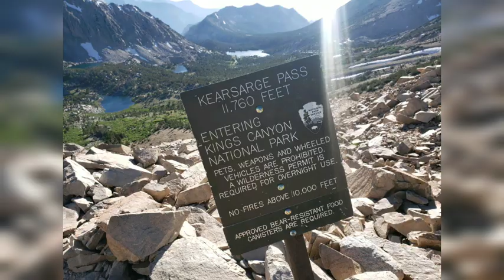August 2 on the PCT: Over Kearsarge Pass--Twice, for Resupply, 782.5 - 788.5 plus 18 mi R/T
High Sierras